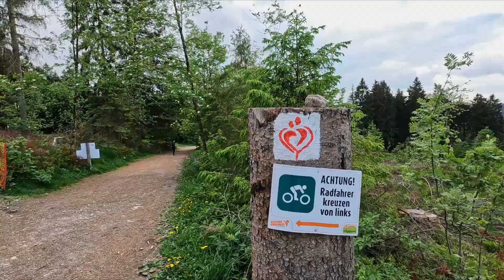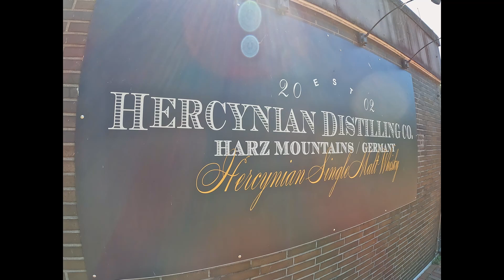Motorradtour im Harz – Teil 1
Zwei Tage bin ich unterwegs in einem Motorrad- und Naturparadies im Herzen Deutschlands: Dem Harz. Ein Motorrad- und Naturparadies in Deutschland, erstreckt sich über rund 2.200 Quadratkilometer und liegt hauptsächlich in Niedersachsen und Sachsen-Anhalt, mit einem kleinen Teil in Thüringen. Der Nationalpark Harz mit über 240 Quadratkilometer Fläche ist ein bekanntes Naturschutzgebiet in der Region. Neben der beeindruckenden Natur bietet der Harz auch kulturelle Sehenswürdigkeiten wie die UNESCO-Weltkulturerbestätten Goslar und das Besucherbergwerk Rammelsberg.

In diesem ersten Teil fahre ich rund 230 km durch die westliche Hälfte des Harz. Es gibt zahlreiche Motorradtouren mit vielen Haltestopps, darunter Hahnenklee mit der Stabkirche von 1908 und dem Liebesbankweg, ein etwa 7 km langer Wanderweg durch die Natur. Goslar lockt mit der Kaiserpfalz aus dem 11. Jahrhundert und dem Besucherbergwerk Rammelsberg mit über 1000 Jahren Bergbaugeschichte. Torfhaus, mit Blick auf den Brocken, ist ein bekannter Treffpunkt für Motorradfahrer im Harz.

Whisky-Fans können im Harz auch eine Whisky-Destillerie besichtigen und sich mit Vorräten eindecken. Kulinarisch ist Kukkis Erbsensuppe, die traditionell in der Gulaschkanone gekocht wird, eine Instanz im Harz und wird auf einem Parkplatz an der Bundesstraße 27 zwischen Elend und Braunlage serviert. Clausthal beeindruckt mit der knallblauen Marktkirche zum Heiligen Geist, einer der größten Holzkirchen Deutschlands und einem bedeutenden Baudenkmal des norddeutschen Barocks.

00:00 Intro
02:45 Stabkirche Hahnenklee und Liebesbankweg
07:50 Kaiserpfalz Goslar und Altstadt
09:25 Besucherbergwerk Rammelsberg
10:40 Torfhaus
16:45 Hercynian Distilling (Whisky-Destillerie)
18:18 Kukkis Erbsensuppe
19:18 Marktkirche zum Heiligen Geist, Clausthal